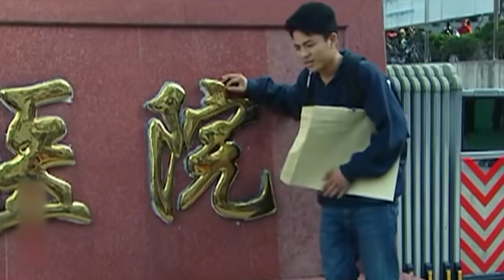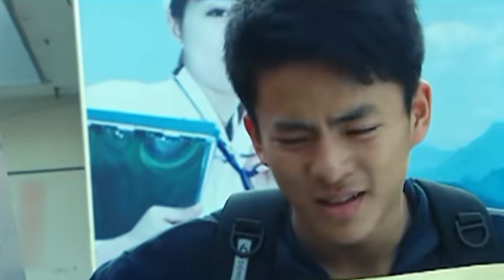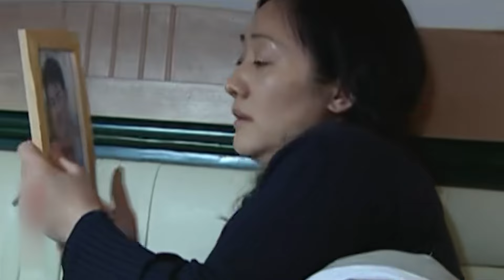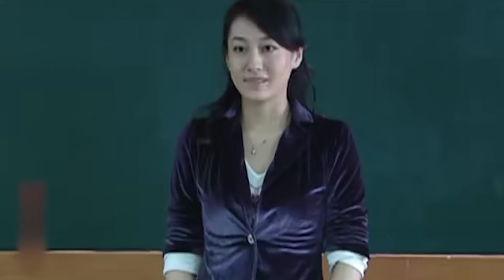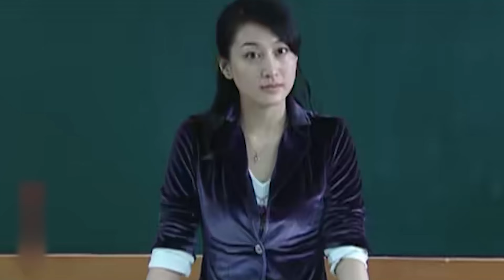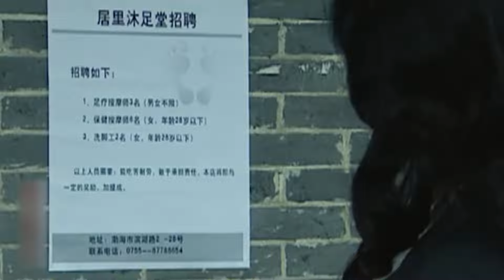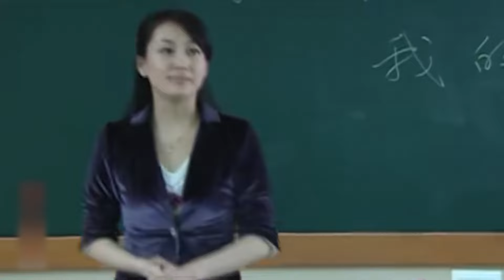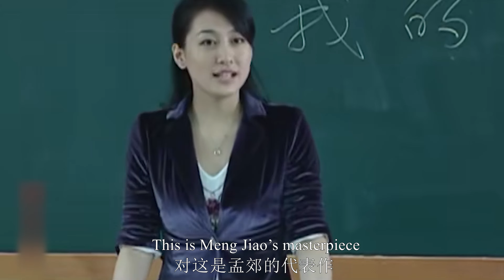【Full Movie】出軌丈夫離婚娶小三，哪料前妻一封來信，出軌丈夫後悔莫及！